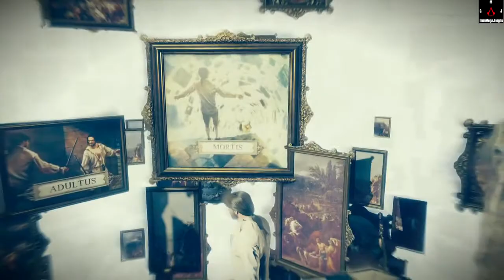Assassin’s Creed Unity Walkthrough Parte 6 Secuencia 2 Renacer 100% Español